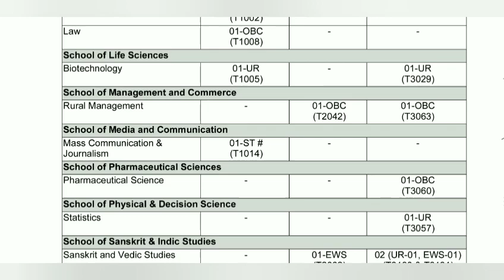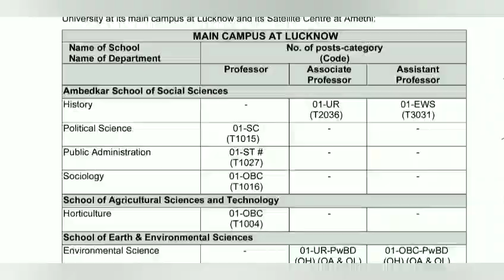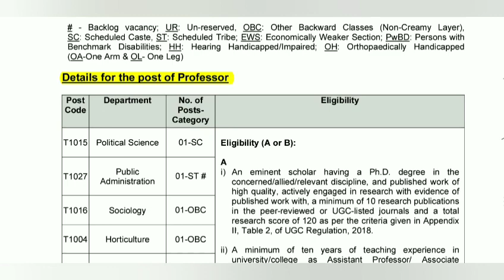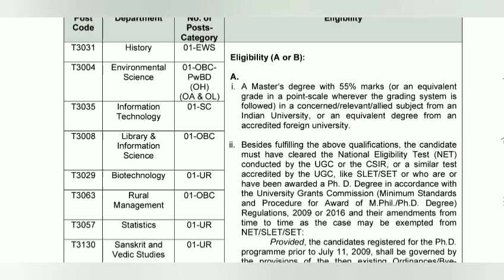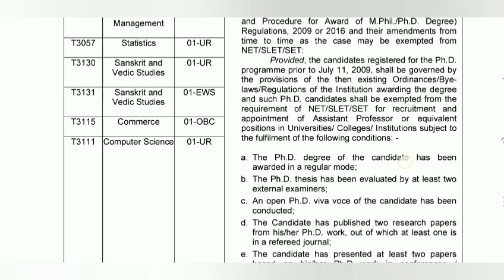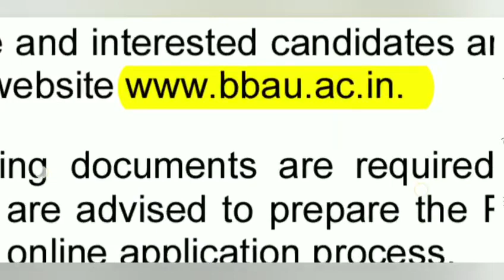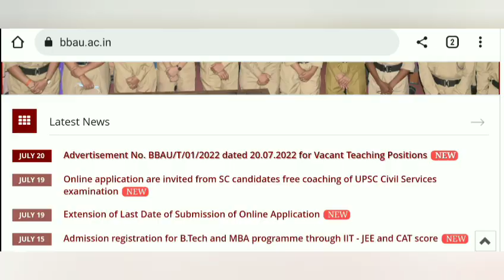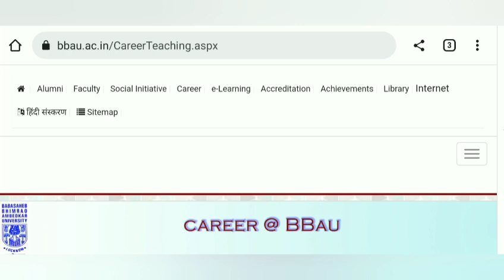Assistant Professor Vacancy 2022 | Associate Professor | Govt University Vacancy 2022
Hello Friends,

About the video:

This video may be useful and informative for every aspirants they want to go in higher education and wish to an Assistant Professor | associate professor | professor. This video is about assistant professor vacancy | assistant professor vacancy 2022 | assistant professor vacancy 2022 in university | university vacancy 2022 | assistant professor | assistant professor recruitment | assistant professor recruitment 2022 | assistant professor recruitment 2022 in central university | assistant professor | assistant professor interview | assistant professor recruitment latest | assistant professor qualification | assistant professor 2022 | assistant professor jobs | assistant professor job vacancy | assistant professor job in India | assistant professor job interview | assistant professor in university | eligibility for assistant professor in university | assistant professor in govt university | associate professor vacancy 2022 | professor vacancy 2022.

Assistant Professor Vacancy 2022 |Assistant Professor Recruitment 2022 |Assistant Professor | Associate Professor | Professor Vacancy in University | College | Teaching | Non teaching recruitment 2022 | videos links

PhD Admission 2022 and Phd Admission 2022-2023 videos links

SET / SLET related videos Links

About the channel:

This channel smart exam preparation smartexampreparation provide informations related to different competitive exams like nta ugc net, nta net, icar net, csir net, set exam, slet exam, mphil admission, phd admission etc. It also provide information related to different vacancies such as assistant professor vacancy, associate professor vacancy, professor vacancy, scientist vacancy, researchers and other vacancies also. It also provide guidance for preparation of different exams like NET ugc, icar and csir competitive exams as well as for academic exams also. You can get lectures and question answers related to environment / environmental science / environmental studies which may be useful for various competitive exams like psc, upsc, uppsc, other states psc, tet, ctet, uptet, other states tet, net and all the competitive exams where environmental science / environment / evs / environmental studies questions asked.